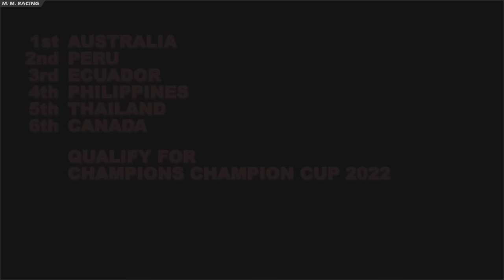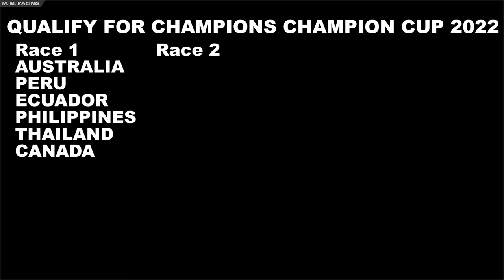Among Us Car Race August Watch Time Cup 2022 - Algodoo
Watch Time Cup August Among Us Car Race features 52 countries split into 2 groups. The surviving Cars from Group Race 1 and Group Race 2 will qualify for the Champions Champion Cup 2022.
Watch Time Cup 2022 will feature the top 50 countries with the highest Watch time for that month. There's also a chance to pick 2 extra countries that haven't made the Top 50 for that month.
If your country isn't featured then watch & share more of my videos and your country might get featured in the next Watch Time Cup.
1st, 2nd and 3rdwill be entered into the Champions Champion Race at the start of 2023.

🎬 Video 9 September -
🎬 Video 10 October -
🎬 Video 11 November -
🎬 Video 12 December -

Echo Dot

Music
Track 1 - NCS - Max Brhon - Humanity